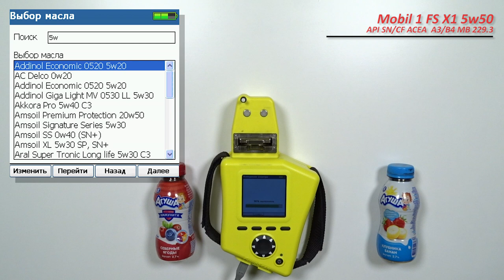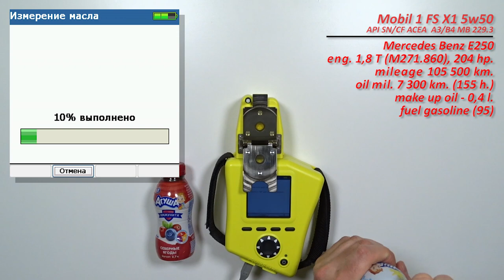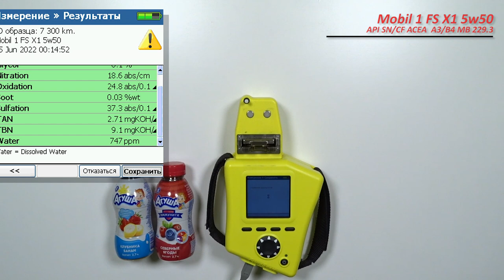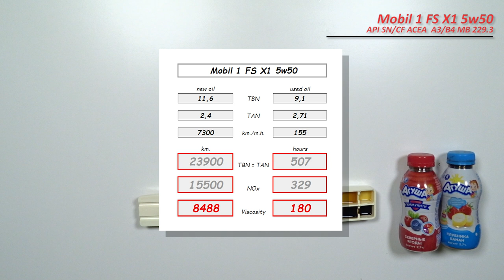Mobil 1 FS X1 5w50 (отработка из Mercedes, 7 300 км , 155 м.ч., турбо-бензин).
Денис из Москвы, прислал образцы масла Mobil 1 FS X1 5w50

Масло использовались в  автомобиле Mercedes - Benz E250.
с двигателем 1,8 T (М 271.860, турбо-бензин), 204 силы.
5 4000 км., пробег по трассе, со средней скоростью - 57 км/ч.
(поездка на юг с серпантинами).
C общим пробегом 105 500 км.
доливка масла 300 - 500 мл.
топливо АИ-95

Благодарю Дениса за предоставленные образцы и помощь каналу!